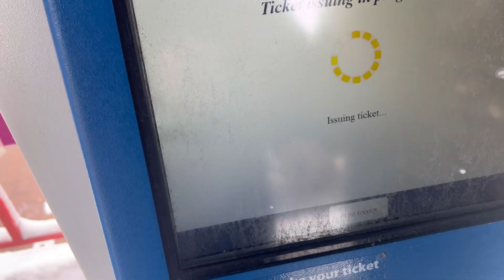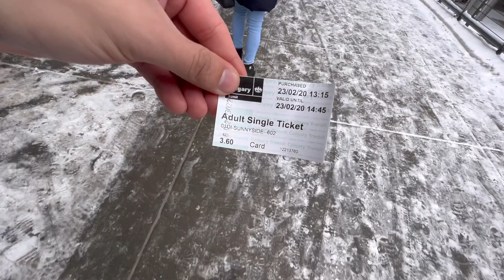Чому Калгарі а не Едмонтон…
В цьому відео хочу вам розповісти чому Калгарі а не Едмонтон.

Партнером цього випуску є BCU Financial. Якщо ви плануєте найближчим часом прибути до Канади, саме до Онтаріо, або щойно прибули, ви можете залишит контактні данні для відкриття рахунку у BCU Financial за посиланням

Дякую всім!